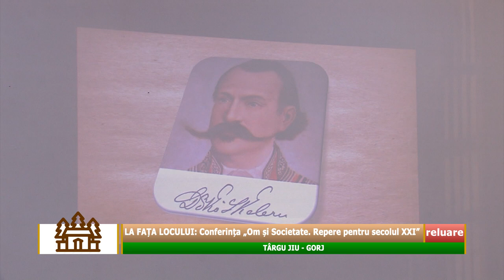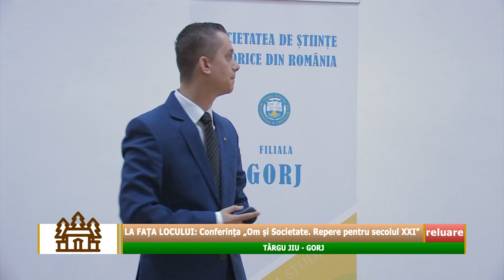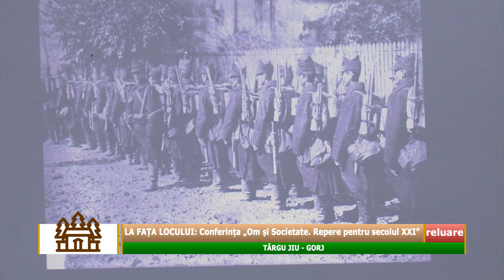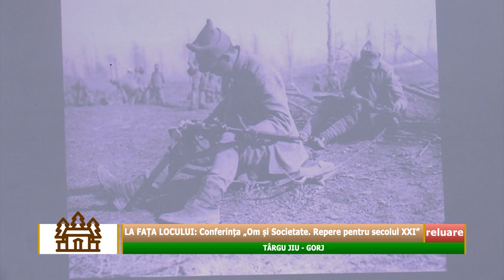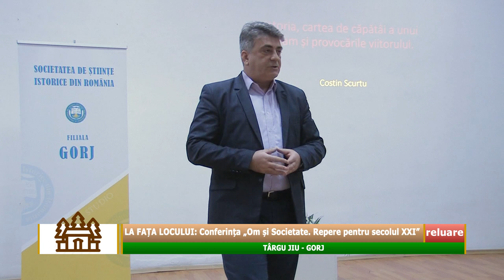La fața locului: Conferința „Om și Societate. Repere pentru secolul XXI”